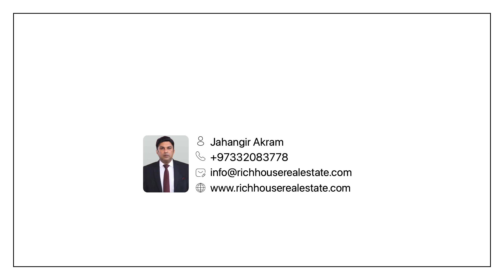Sea View 2 BR Zawia 2. High floor 75000 BD